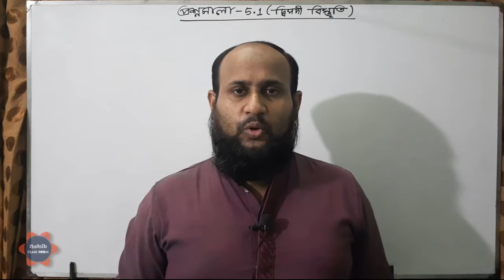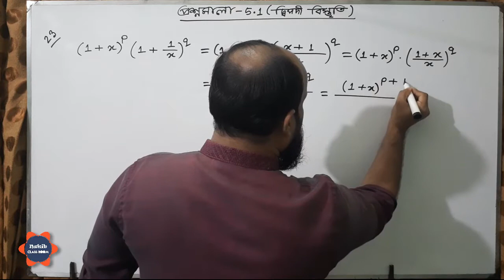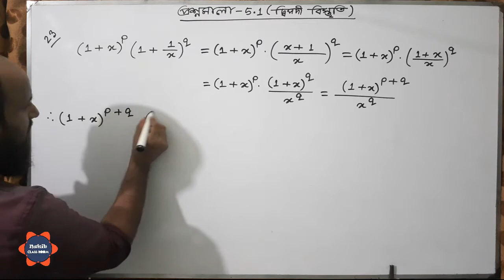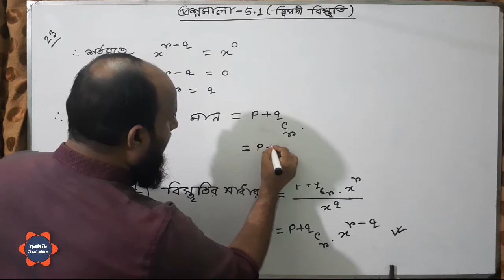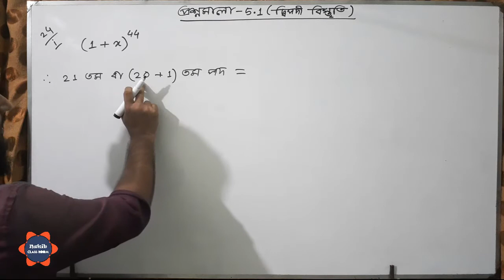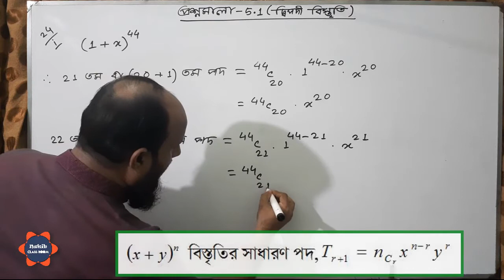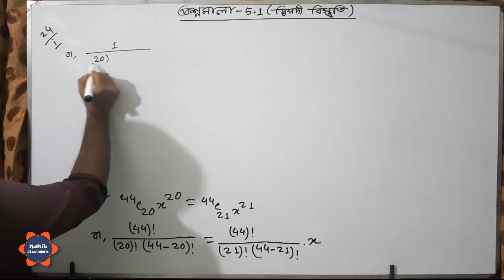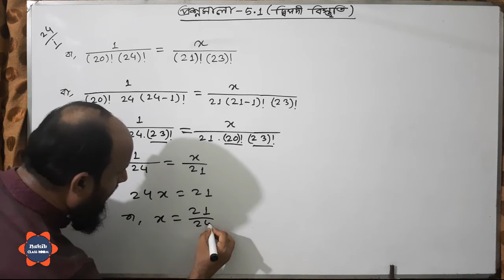উচ্চতর গণিত -২য় পত্র -পঞ্চম অধ্যায় : দ্বিপদী | প্রশ্নমালা -৫.১- পর্ব - ১২(বই -এস ইউ আহাম্মাদ )